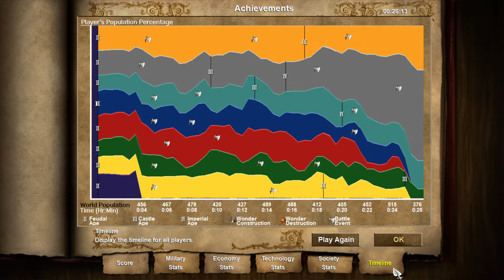CBA 4v3, Viking Frank Spain Saracen vs Persia China Goth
No archer there but goth get bonus on spain and saracen s' unique unit. If they dont hit and run, i can still get some kill